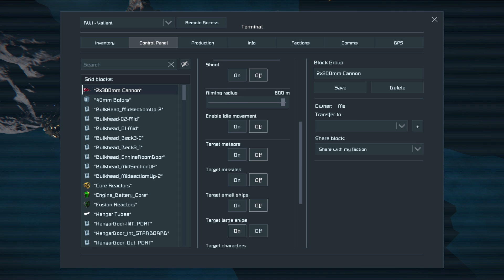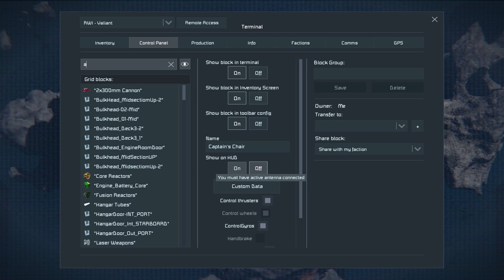Space Engineers - Colony LOST! - Ep #44 - DUAL LASER FIRE!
Securing the Amre System reveals an interesting contraception for Captain Jack and his crew, all while the RWI Valiant continues to operate.